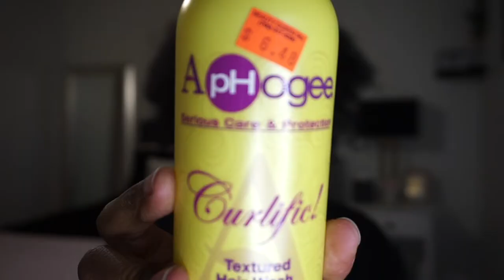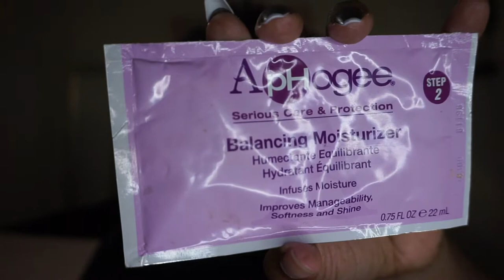SILK PRESS ON NATURAL HAIR | Protein Treatment, Deep Condition, Flat Iron